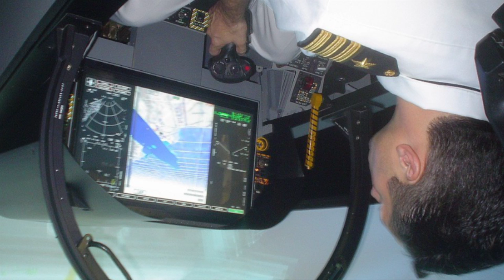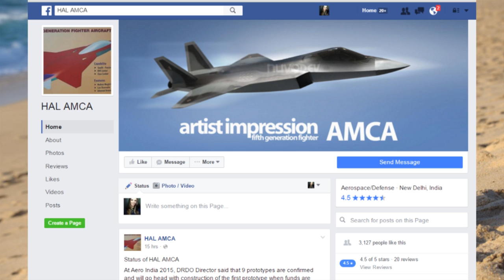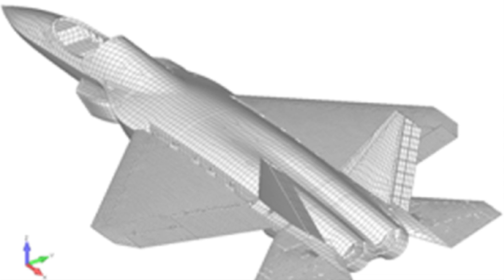HAL AMCA 5th Generation Fighter Jet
India is making their own stealth fighter?  Is it better than yours?  Probably.